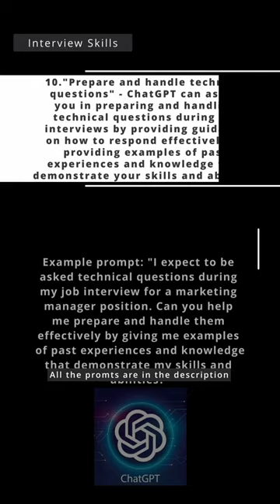Landing a New Job. Interview Skills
Maximize Your Problem-Solving and Decision-Making Abilities with ChatGPT's Predictive Capabilities

Are you looking for a tool that can help you streamline communication, enhance your problem-solving and decision-making abilities, and even act as a coach and advisor for your personal life situations? Look no further than ChatGPT! In this video, we explore the advanced features and capabilities of ChatGPT, and how it can be used to improve both professional and personal settings. We also delve into the ethical considerations and potential risks of using AI in communication and problem-solving, as well as the key strengths, weaknesses, and limitations of ChatGPT. Don't miss out on this opportunity to develop your skills in training and fine-tuning ChatGPT models for specific applications and industries!